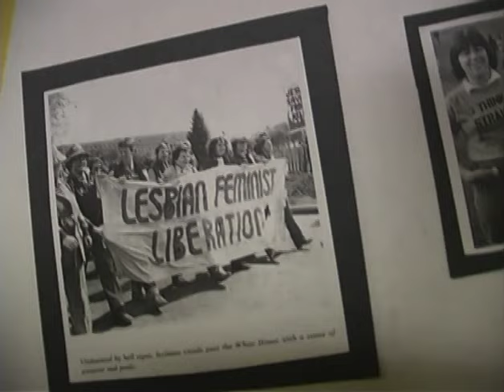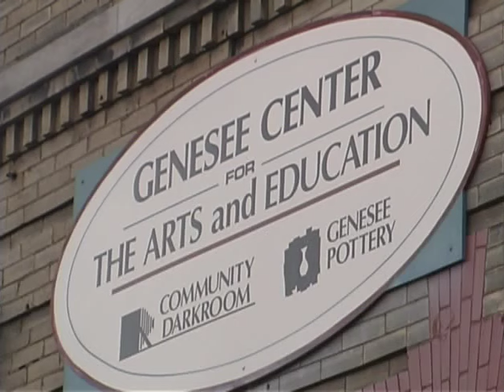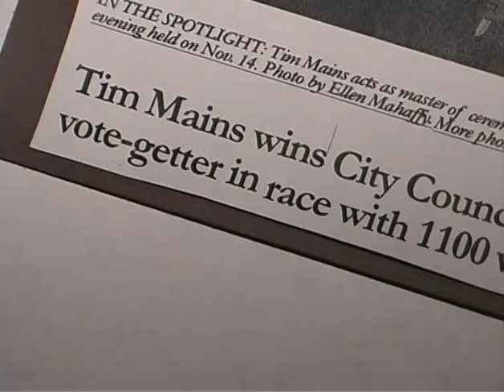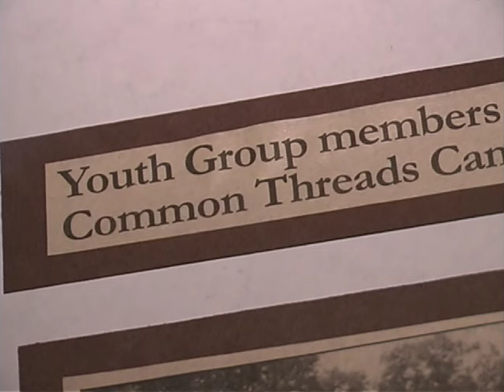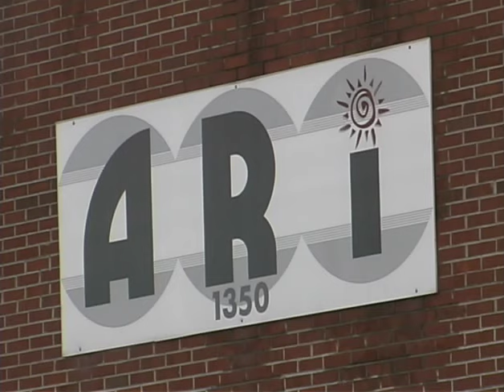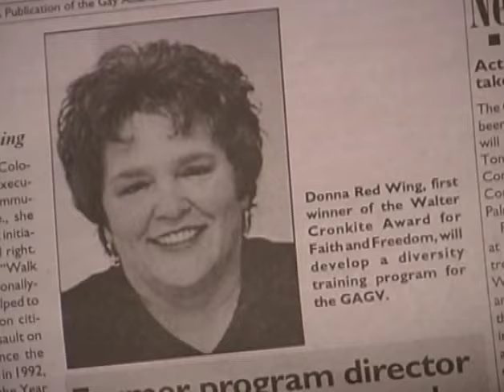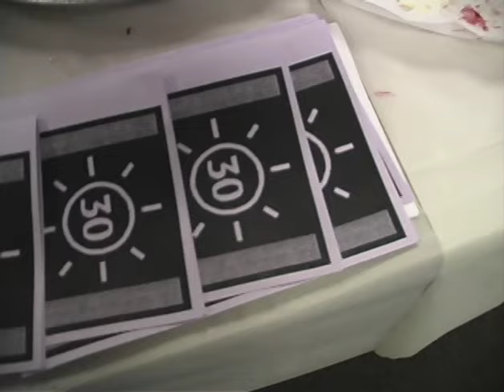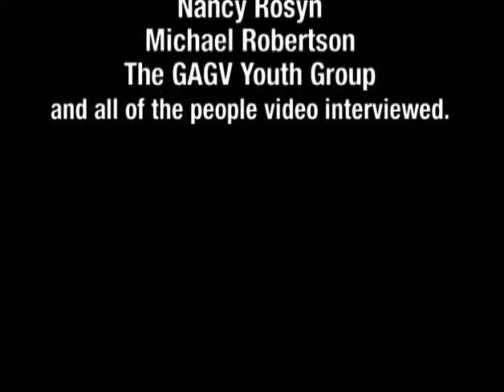Gay Alliance: Changing Faces Changing Times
Produced in 2003 by Q Rochester Production, for The Gay Alliance's 30th Anniversary.  This documentary provides a great deal of information about the Gay Alliance and the LGBT Community in Rochester NY.